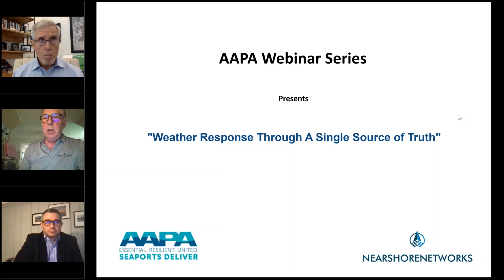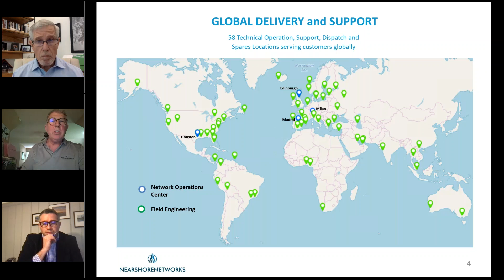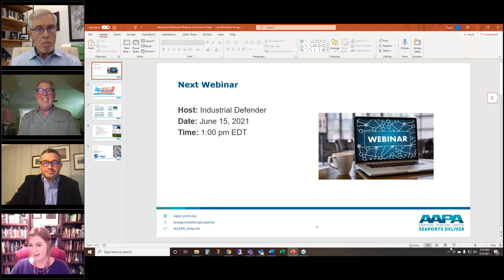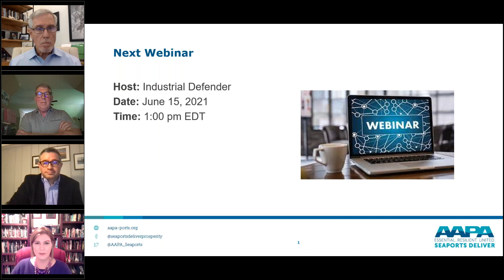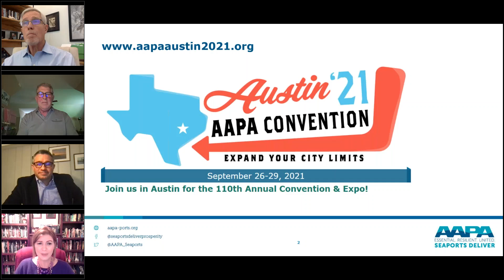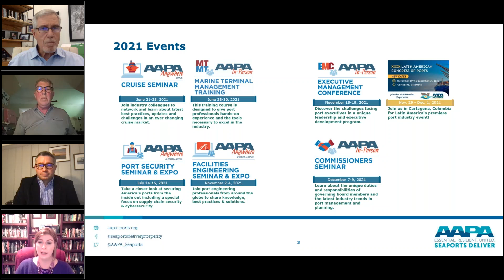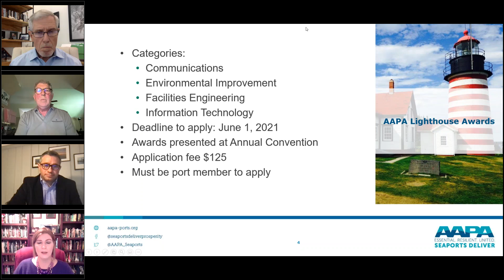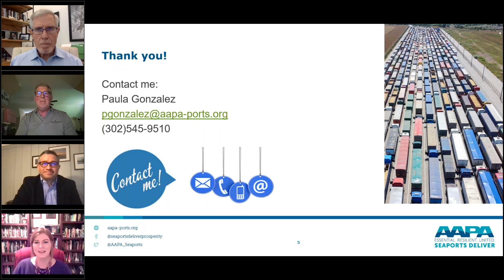Weather Response Through A Single Source of Truth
NearshoreNetworks is an AAPA Member focused on global maritime services with a team of engineers constantly vetting new technologies searching for operational efficiency and safety improvement for maritime port and fleet operators.  Researching various weather tools available revealed the accuracy and response effectiveness has remained unimproved for years.  NearshoreNetworks introduces Tomorrow.io in this educational webinar as changing the way we plan for and respond to weather to impact productivity, safety and action that AAPA members should know about.